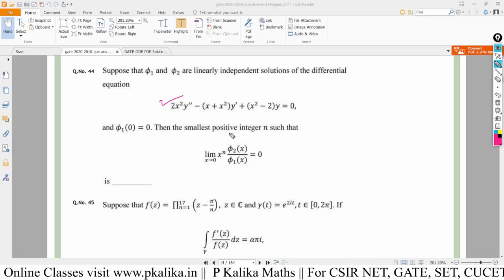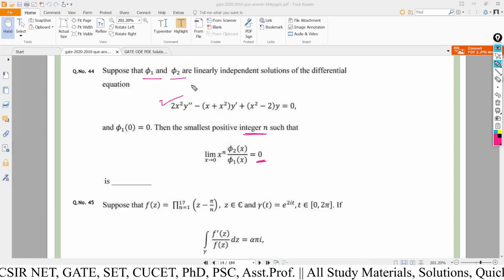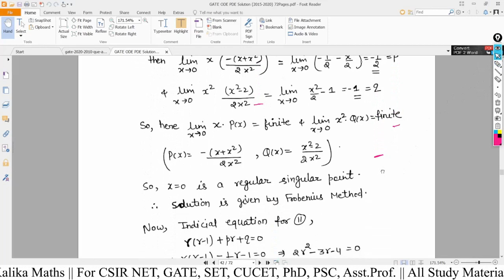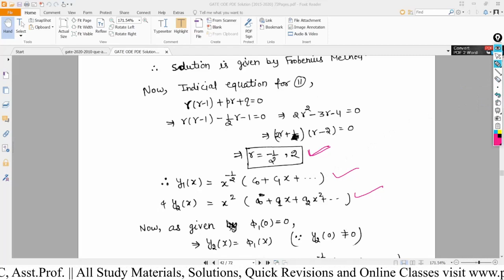GATE 2020 Maths(MA) Q.44 ODE Solution || Frobenius Series Method || Ordinary Differential Equation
GATE 2020 Maths(MA) Que 44 Solution of ODE || Frobenius Series Method in Ordinary Differential Equation